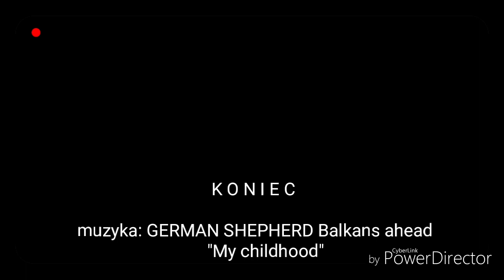Bałkany pod wodą